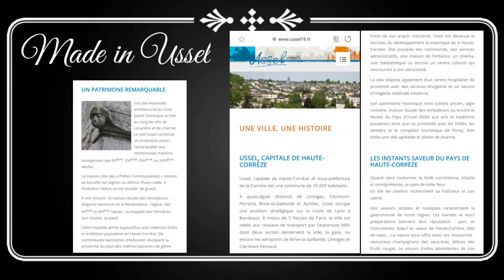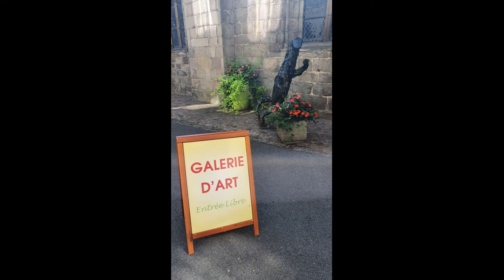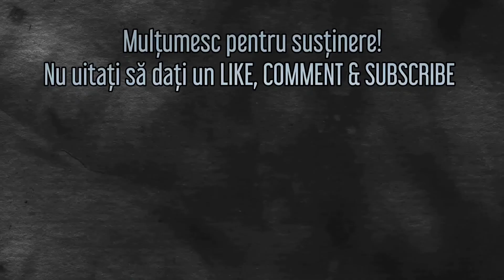Voyages : Découverte d'Ussel, capitale de Haute-Corrèze, France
USSEL, CAPITALE DE HAUTE-CORRÈZE

Ussel, capitale de Haute-Corrèze et sous-préfecture de la Corrèze est une commune de 10 439 habitants.

À quasi-égale distance de Limoges, Clermont-Ferrand, Brive-la-Gaillarde et Aurillac, Ussel occupe une position stratégique sur la route de Lyon à Bordeaux. À moins de 5 heures de Paris, la ville est reliée aux réseaux de transport par l’autoroute A89, dont deux sorties desservent la ville, la gare, ou encore les aéroports de Brive-la-Gaillarde, Limoges et Clermont-Ferrand.

Forte de son acquis industriel, Ussel est devenue le berceau du développement économique de la Haute-Corrèze. Elle possède des commerces, des services administratifs, une maison de l’enfance, un cinéma, une médiathèque ou encore un centre culturel qui concourent à son attractivité.

La ville dispose également d’un centre hospitalier de proximité avec des services d’urgence et un service d’imagerie médicale moderne.

Son patrimoine historique riche (centre ancien, aigle romaine, maison ducale des Ventadours ou encore le Musée du Pays d’Ussel dédié aux arts et traditions poulaires) ainsi que sa proximité avec les forêts, les sentiers et le complexe touristique de Ponty, font d’elle une ville agréable et pleine de charme.

Pauza publicitară 🎬 | Mă bucur să te am aici, să stăm de vorbă la o cafea, chiar și în mod virtual 😊. Te invit să te faci comod, să dai like la ce îți place, dacă vrei să îmi lași un comentariu cu ce îți trece prin cap, chiar și un simplu smiley 😁,  și să te abonezi cu clopoțel 🔔 ca să nu ratezi nimic din ce postez. Pentru tine este gratuit, iar pe mine mă ajută să creez în continuare conținut de calitate, care să te inspire sau cel puțin să te facă să zâmbești.😅

Dacă vrei să dai de mine mai des, hai pe Instagram

Mulțumesc că ești aici! Vizionare plăcută și ne vedem în episodul următor!

Ana | @Thindy